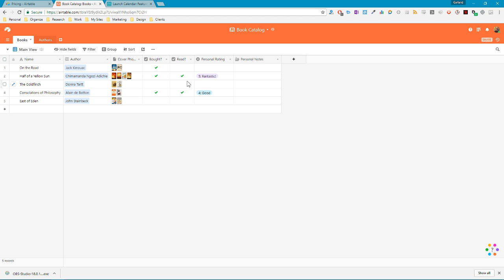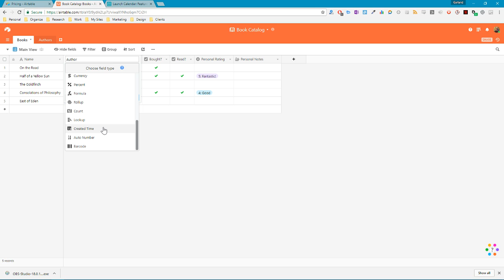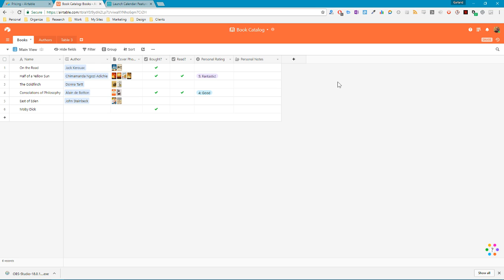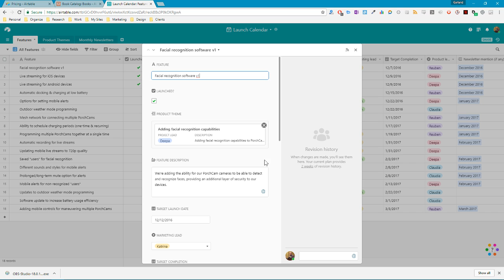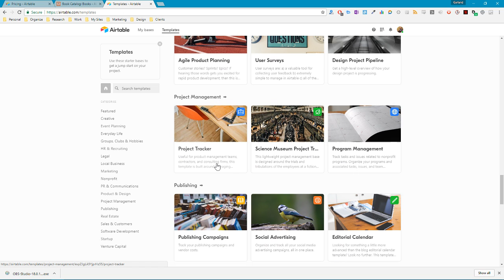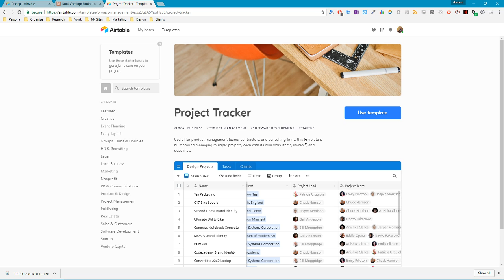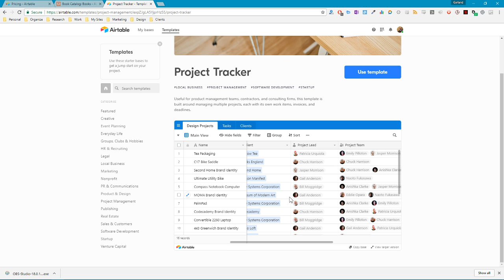airtable review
Was this content useful or interesting to you? Leave Garland a tip and support independent content creation:
Captain Time reviews Airtable. A great, free tool that allows you to create online spreadsheets and databases and share them with others.

At Bizmentum, we are building something very different. A free, cooperative online business community dedicated to helping other professionals and business owners learn, connect, and do business together.
Garland is the founder of Bizmentum.